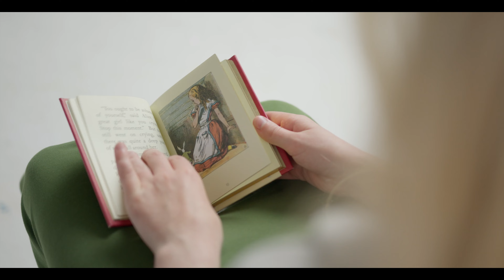5 İlginç Hastalık ve İsimleri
Çizgi filmlerin eski masalların isimlerinden hastalıklar olduğunu biliyor muydunuz?